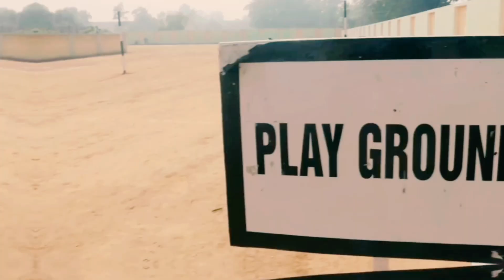Bindash EXCLUSIVE...गढ़वा जेल में बड़ी छापामारी